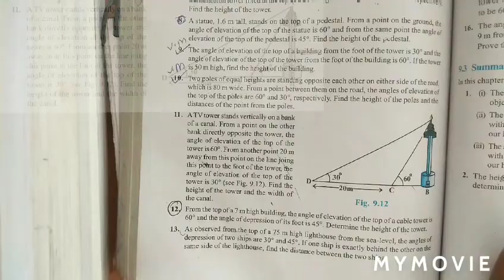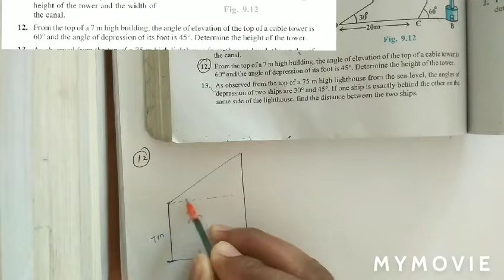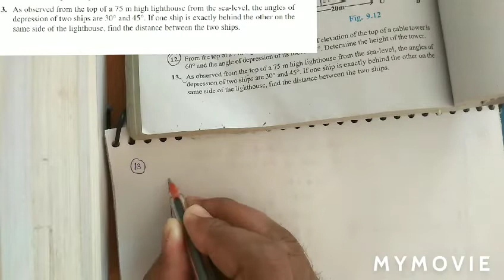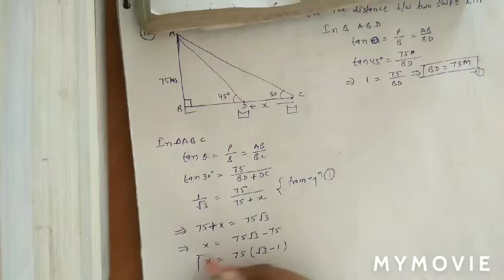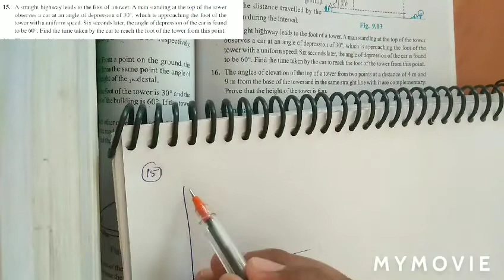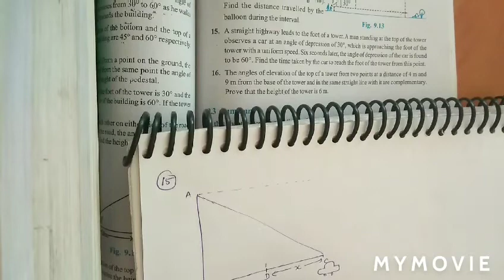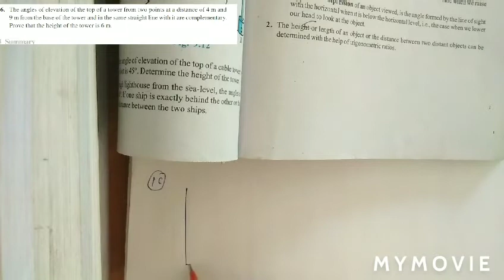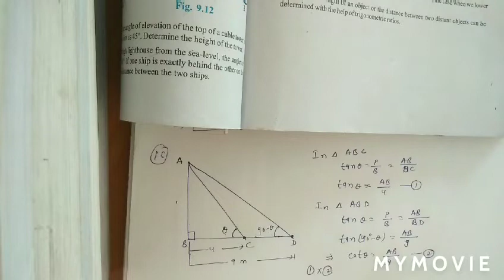Trigonometry | Applications of Trigonometry Class 10 | Class 10 Chapter 9 Maths | Ex-9.1 Q11 to Q16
Manan Classes
CBSE/RBSE/ICSE

✅Class-9th NCERT/CBSE/State Board. !!!

✅Class-10th Maths NCERT/CBSE/State board. !!!